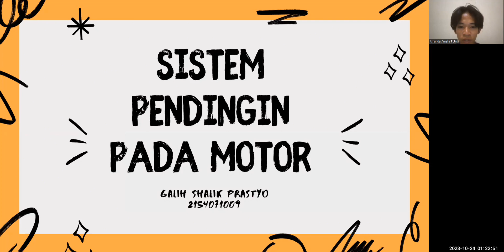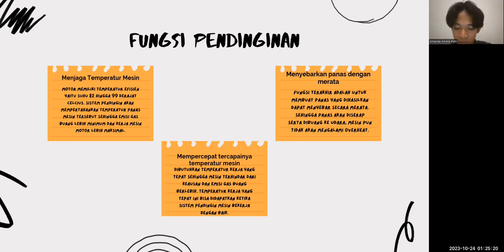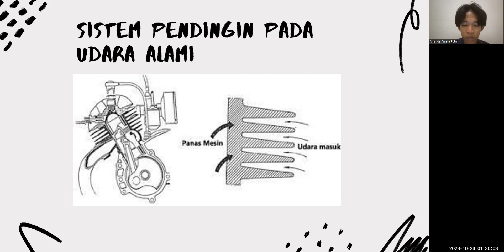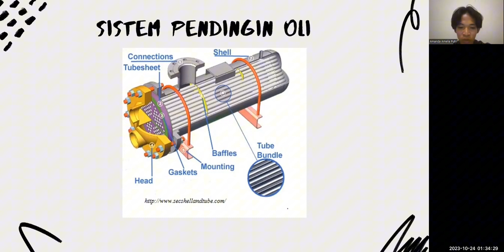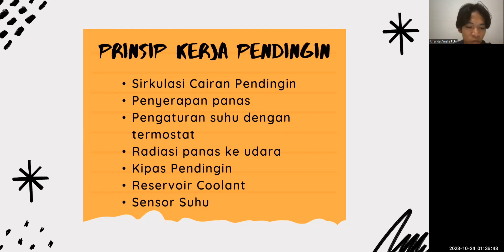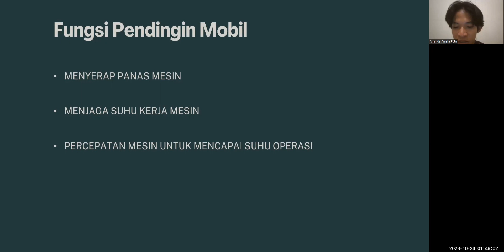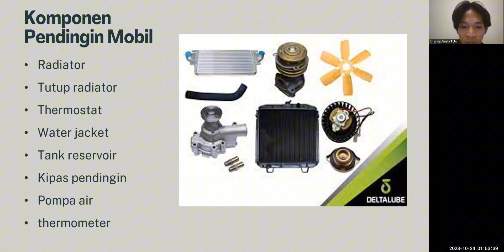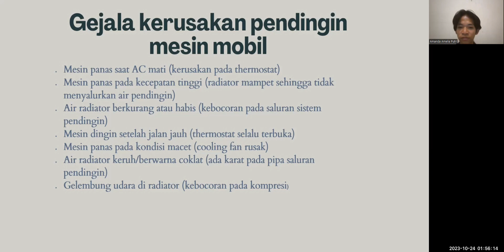SISTEM PENDINGIN PADA MOTOR DAN MOBIL | GALIH SHALIK PRASTYO 2165071009